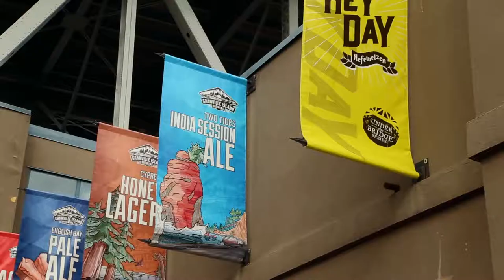The Part-Time MBA Experience: Kevin Lee, Granville Island Brewing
Instructors for the Beedie Part-Time MBA program are leaders in their field, with both practical and academic expertise. Our class sizes are kept purposefully small, in order to create an intimate and intensive classroom experience where faculty engage with students as the mid-career professionals they are.